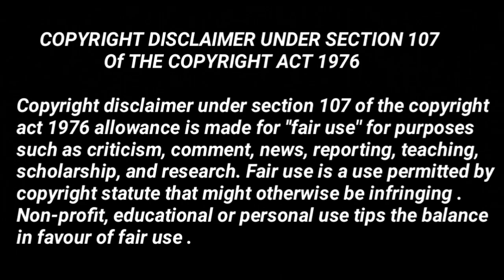🔥 Kisne Maari Baaji | Police Thana By Amar Vidrohi | New Case to Solve By Haseena Mallik | Sony Sab